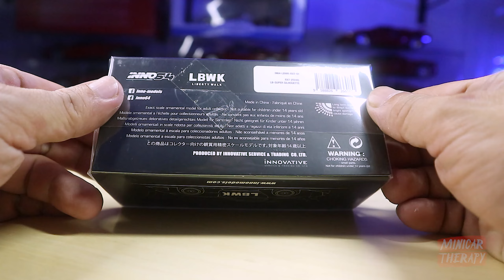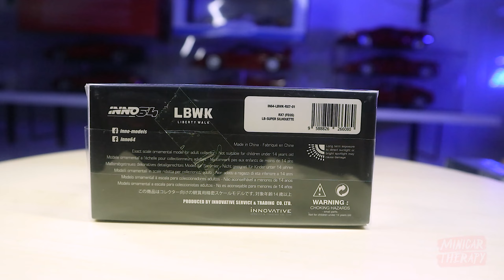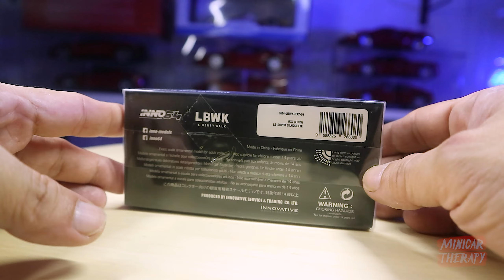SATU LAGI DARI INNO64, DIECAST INNO64 MAZDA RX 7 LIBERTY WALK LBWK COCACOLA BLACK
FB Fanpage Minicar Therapy
atau

Support Minicar Therapy disini :
🎁💰 Support Via Gopay/Ovo/Link Aja/Dana :